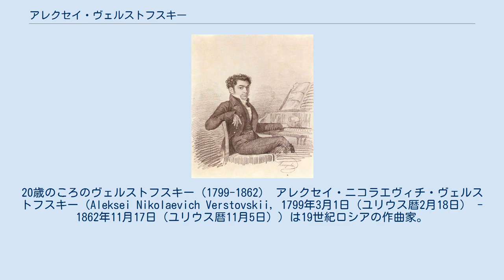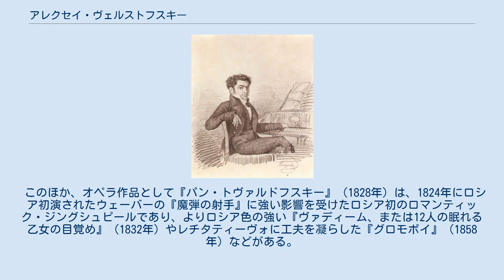アレクセイ・ヴェルストフスキー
20歳のころのヴェルストフスキー（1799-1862） アレクセイ・ニコラエヴィチ・ヴェルストフスキー（Aleksei Nikolaevich Verstovskii, 1799年3月1日（ユリウス暦2月18日） - 1862年11月17日（ユリウス暦11月5日））は19世紀ロシアの作曲家。
 ミハイル・グリンカ（1804年 - 1857年）とともにロシア・オペラの指導的作曲家であり、グリンカより5年年長ながら5年長生きしたヴェルストフスキーのオペラ作品は、19世紀初頭にロシアで流行したカッテリーノ・カヴォス（1775年 - 1840年）やステパン・ダヴィドフ（1777年 - 1825年）らの「お伽噺オペラ」から脱皮して、本格的オペラへと橋渡しする役割を担った。
 ヴェルストフスキーは地主の息子に生まれ、幼少より音楽を学んだ。
ロシアに居住していたピアノの名手ジョン・フィールド及びダニエル・シュタイベルトの二人にも師事している。
 サンクトペテルブルクの交通技術大学を卒業するが、演劇の世界で生きることを決意し、1823年にモスクワへ移って劇場監督となる。
1842年から1860年までボリショイ劇場を含むモスクワの全劇場監督官を務めた。
 ヴェルストフスキーはボードヴィルのための劇付随音楽や多くの歌曲を書くかたわら、西ヨーロッパの作曲家たちの作品を研究し、6曲のオペラ作品を残した。
とくに重要なオペラとして、スラヴの古代史に題材を取った『アスコリドの墓』（1835年。『アスコルドの墓』とも）があり、ヴェルストフスキーの名を世界に広めた成功作となった。
『アスコリドの墓』は、台詞の入るジングシュピール作品であり、様式的に古さをぬぐえない部分もあるが、1835年にモスクワ・ボリショイ劇場で初演されて以来、19世紀中にモスクワで400回、サンクトペテルブルクで200回など、ロシア各地で上演が繰り返され、圧倒的人気を誇った。
また、ロシア・オペラとしてはアメリカで上演（1869年、ニューヨーク）された初めての作品でもある。
 このほか、オペラ作品として『パン・トヴァルドフスキー』（1828年）は、1824年にロシア初演されたウェーバーの『魔弾の射手』に強い影響を受けたロシア初のロマンティック・ジングシュピールであり、よりロシア色の強い『ヴァディーム、または12人の眠れる乙女の目覚め』（1832年）やレチタティーヴォに工夫を凝らした『グロモボイ』（1858年）などがある。